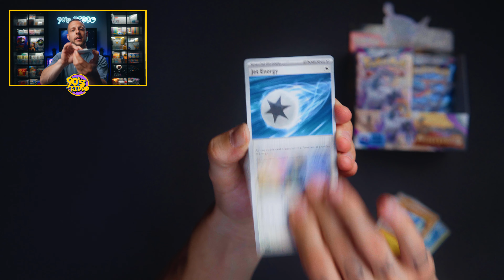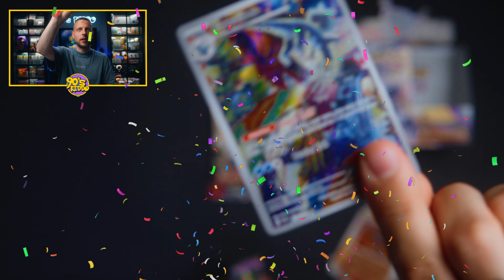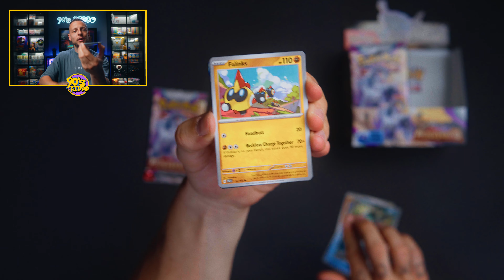Pokémon Paldea Evolved MAGIKARP hunt!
Speciální videa a mnoho dalšího na HeroHero!💜